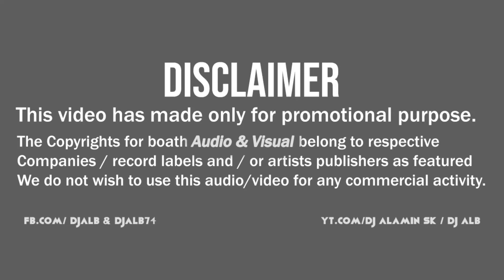Aj Jonmodin Tomar | আজ জন্মদিন তোমার | Shafin Ahmed | Remix | Dj AlB | On This Day......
Dj Artist & Music Producer
On This Day 03 / 06 / - - - -

Song: Aj Jonmodin Tomar | আজ জন্মদিন তোমার
Singer: Shafin Ahmed
Lyrics & Tune: Prince Mahmud
Album: Daag
RemiX Artist :- Dj AlB
Label : DRCRecords
©Licensed to YouTube Dj AlamiN sK Bangladesh  (Label) by
নতুন নতুন ডিজে গান পেতে আমার চ্যানেল টি
 সাইক্রাইব করোন।।লাইক,, শিয়ার ও কমেন্ট করোন।

About :- ) Dj AlamiN sK, is a Entertaining & Musical Channel, Here You can Watch a new musical video everyday.